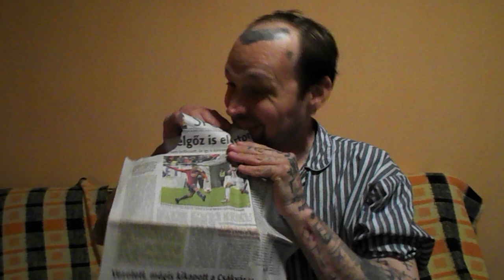Bartos gondolatai 2018-június 4-én